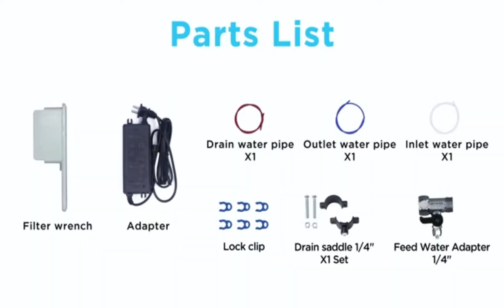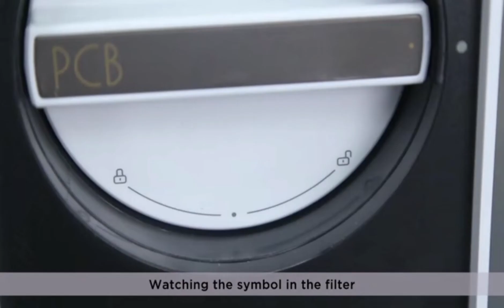Installation Video of Water Purifier MRO1787D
The installation video of MRO1787D